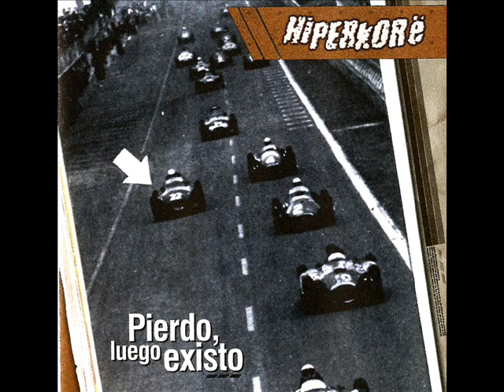Hiperkore - 10 Goles son amores